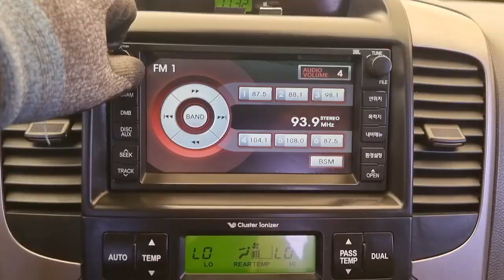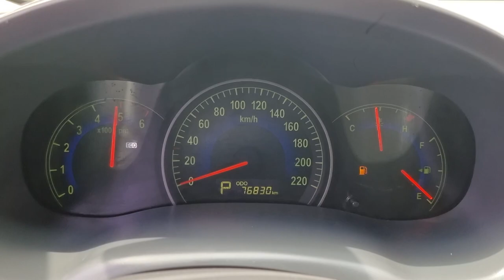2011 Kia carnival used carexport (BS436614) carwara, 카와라 카니발 수출